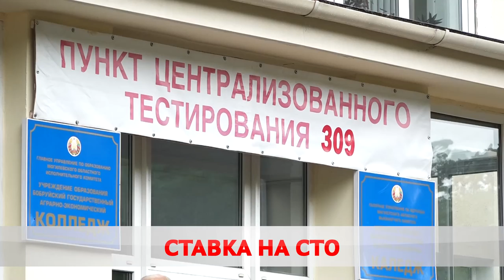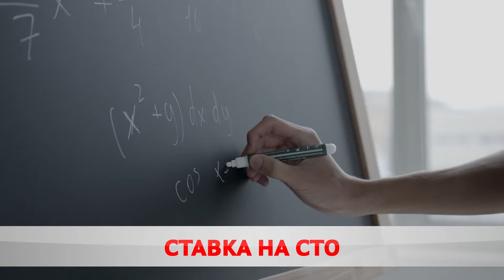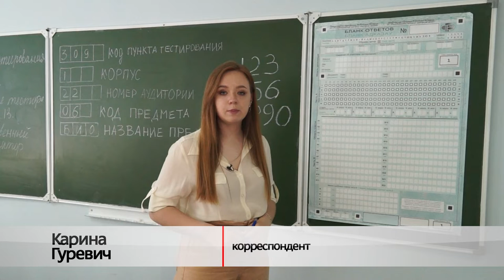Проверка на эрудицию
В стране продолжается централизованное тестирование. Позади уже белорусский и русский, обществоведение, математика и биология. На очереди – иностранный, пройдет он 25-го июня.